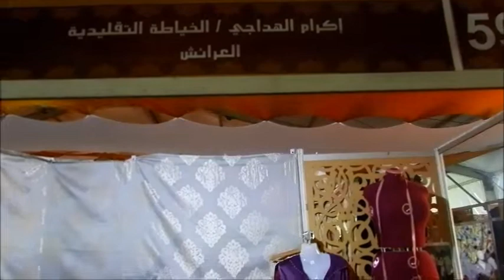medias et actualtés